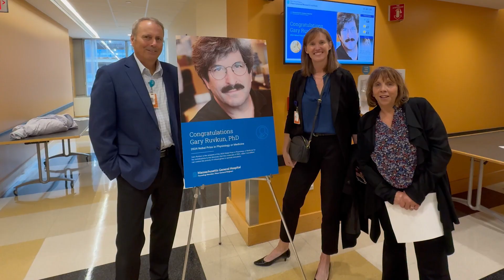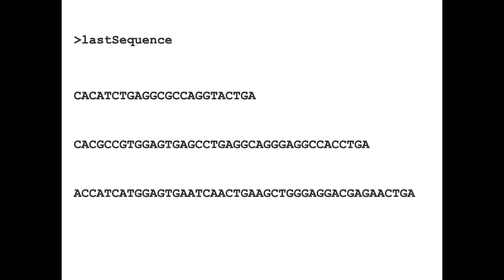Congratulations Nobel Laureate Gary Ruvkun, PhD!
Colleagues, friends and family members share their heartfelt congratulations with Gary Ruvkun, PhD, recipient of the 2024 Nobel Prize in Physiology or Medicine for his role in the discovery of microRNA and its role in post-transcriptional gene regulation. He shares the award with his collaborator Victor Ambros, PhD, of the University of Massachusetts Medical School.